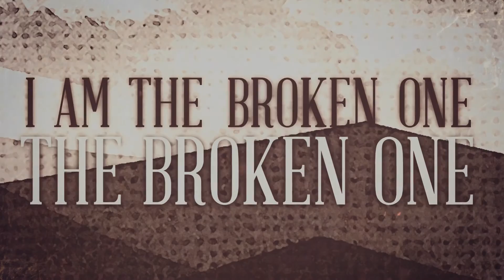The Last Word - "The Author" Official Lyric Video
- The Last Word - "The Author" - Like this video? Come see thousands more at the Net's largest, uncensored, completely d.i.y. music video site, KrankTV.com! We've got News, Games, Contests and the stuff that we can't show on YouTube!

Artist city, country: London, UK

Artist Biography: Since forming in May 2009 from London, England TLW played their local scene and self funded a home studio to record demos which lead to recording a full length album in 2010/11 with Cameron Mizell at Chango Studios in Orlando Florida, USA (Sleeping With Sirens, Woe Is Me, Memphis May Fire) With Tracks FT Kellin Quinn (Sleeping With Sirens) and Tyler Carter (Issues, Woe Is Me) with the album being released August 2012.

TLW now press on into 2013 building and working to become a better and more visceral band with the new EP 'Oblivion' available July 23rd.